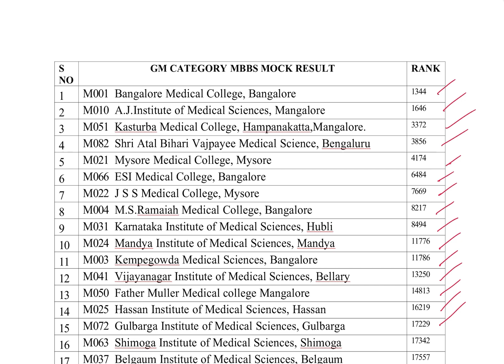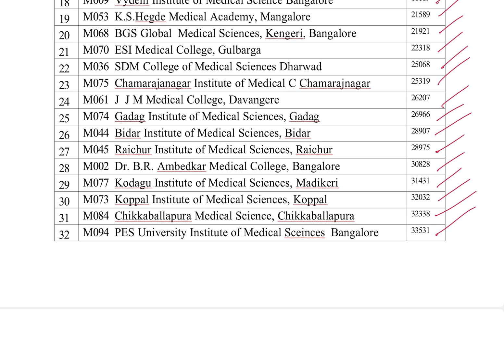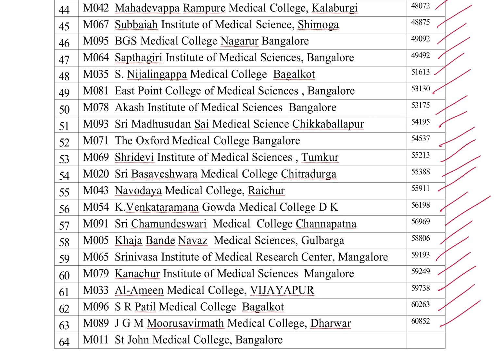NEET UG 2025- Mock result cutoff of all medical colleges|General merit#mbbs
👉 Join our Official WhatsApp Channel for cutoff pdf’s,instant KCET & MBBS cutoff updates:
NEET UG 2025 Mock Allotment Cutoff for all Karnataka Medical Colleges is now available! In this video, we break down the General Merit category cutoffs from the mock round, helping you analyze your chances for MBBS seats in top govt and private colleges. Follow the tips shared to make smart option entries and improve your chances in the final allotment.

CORRECTION:-In the video,AJ medical college,Mangaluru was mistakenly shown in 2 nd position with wrong rank.
The correct position is 28th with a rank of 29994(General merit-KCET 2025)

🔍 Kannada explanation available.
📊 Based on KEA mock result 2025.
🔥 Watch till the end for strategy tips!